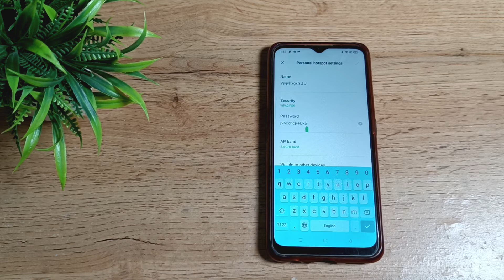How to view hotspot password in OPPO A 9 mobile in Hindi